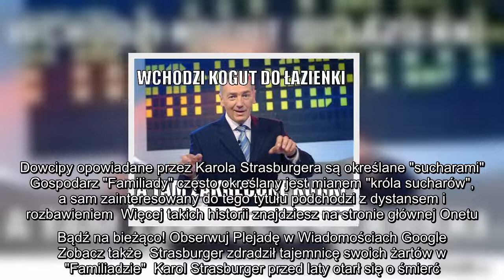Z dumą nosi tytuł króla sucharów Oto kultowe żarty Karola Strasburgera w Familiadzie